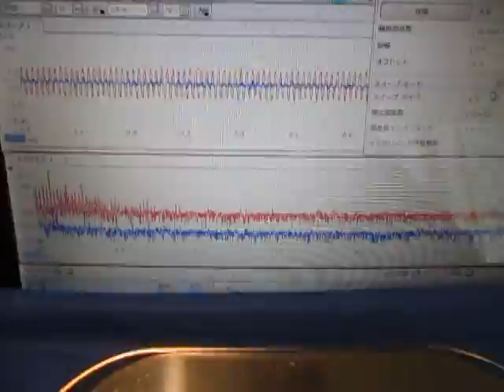超音波伝搬状態の‹測定・解析›（超音波テスター） Ultrasonic-labo